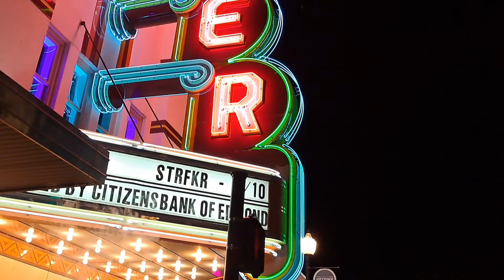Common & Pete Rock The Auditorium Tour 2024 Freestyles, Live Hip Hop Concert Footage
Common & Pete Rock The Auditorium Tour 2024 Live Music Performance! Concert, hip hop, rap. Located at Tower Theatre, Oklahoma City, Oklahoma. Filmed September 2024.

00:00 Intro
00:33 Fortunate - Common & Pete Rock
01:12 Shut Em Down - Pete Rock (Public Enemy)
01:56 The World Is Yours - Common & Pete Rock (Nas)
02:44 Down with the King - Pete Rock (Run-DMC)
03:29 The Food - Common
04:39 Testify - Common
05:49 Lots of Lovin' - Pete Rock (CL Smooth)
06:17 Freestyle
09:31 Come Close - Common (Mary J. Blige)
12:51 The People - Common
14:30 Go! - Common
16:15 T-Mobile Freestyle
20:45 When the Sun Shines Again - Common & Pete Rock
21:38 The Light - Common
24:56 Thoughts & Outro

Mailing Address:
Amusement Archive
941 West I35 Frontage Rd